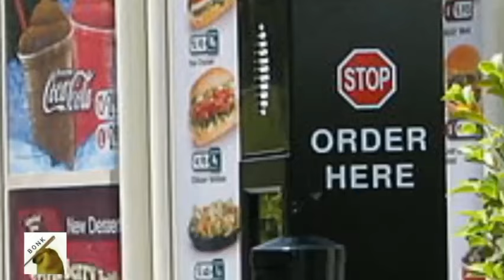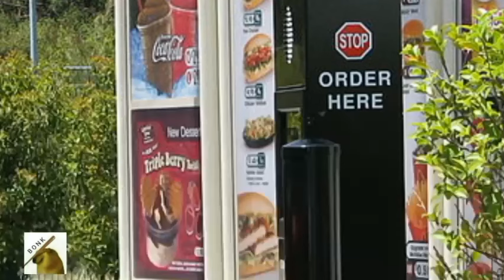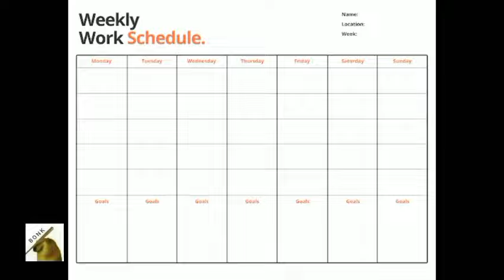BONKREACTS: Bonk being unhinged for almost 5 minutes straight